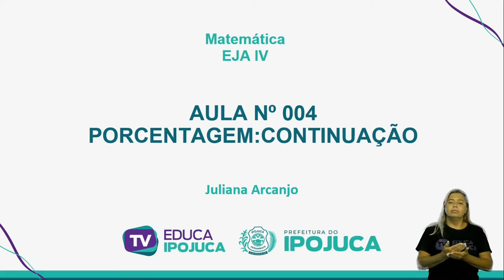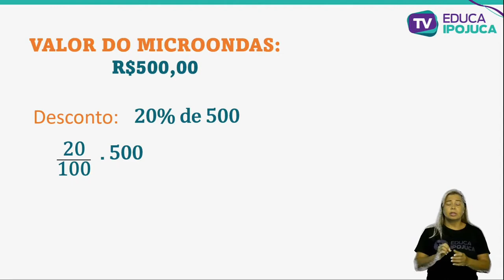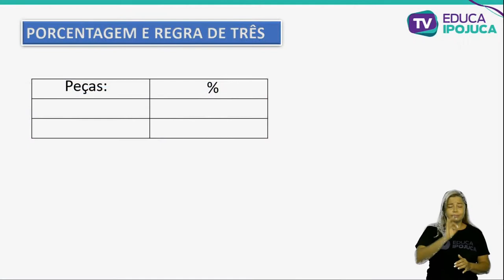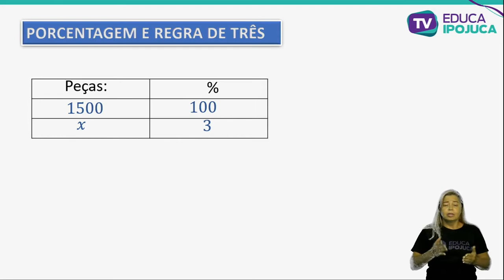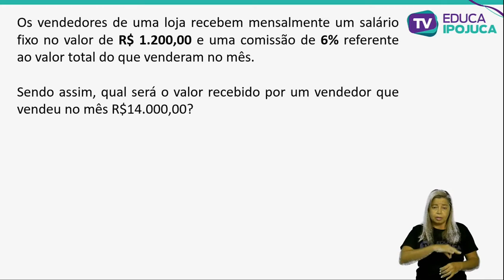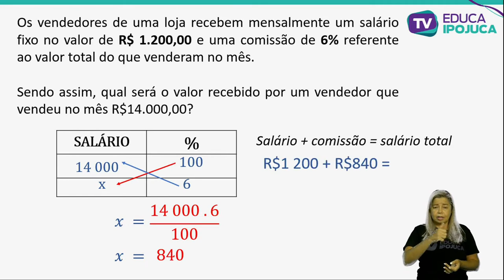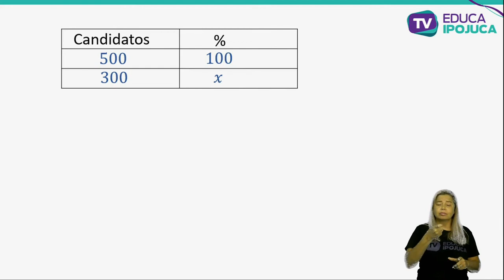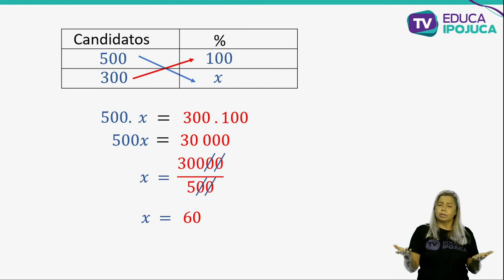MATEMÁTICA - PORCENTAGEM, CONTINUAÇÃO - EJA IV - AULA N°004